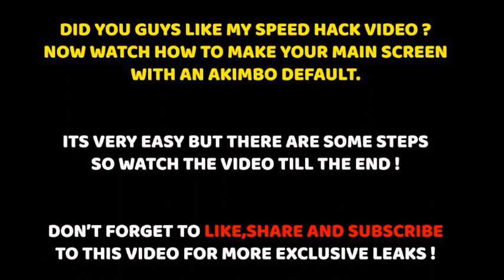*NEW* How To Set AKIMBO ANY GUN IN LOBBY Season 2 COD Mobile | CALL OF DUTY MOBILE AKIMBO GLITCH S2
RANDOM TAGS🔥